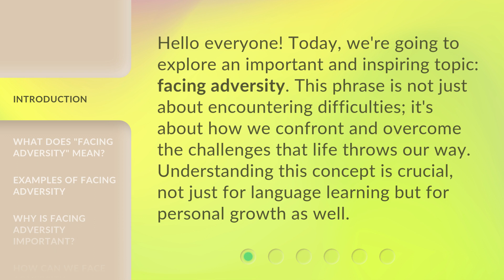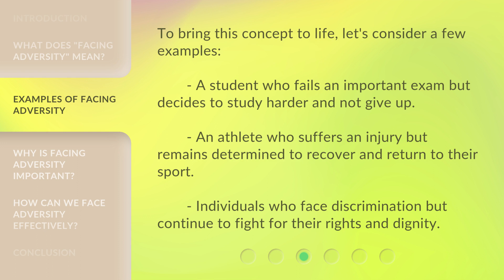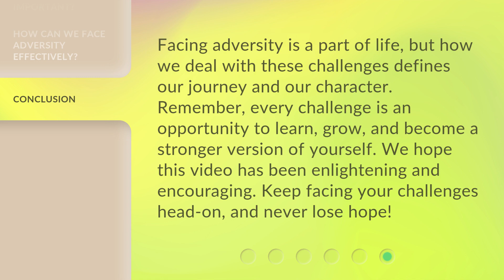Facing Adversity: Understanding and Overcoming Life's Challenges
Conquering the Storm: Triumphing over Life's Challenges • Discover the secrets to understanding and conquering life's challenges. Join us on a journey of resilience and triumph as we navigate through adversity and come out stronger on the other side. Learn valuable strategies and gain the inspiration needed to overcome any obstacle that comes your way. Don't let adversity define you, rise above it and embrace a life of triumph!

00:00 • Introduction - Facing Adversity: Understanding and Overcoming Life's Challenges
00:33 • What Does "Facing Adversity" Mean?
00:57 • Examples of Facing Adversity
01:22 • Why is Facing Adversity Important?
01:42 • How Can We Face Adversity Effectively?